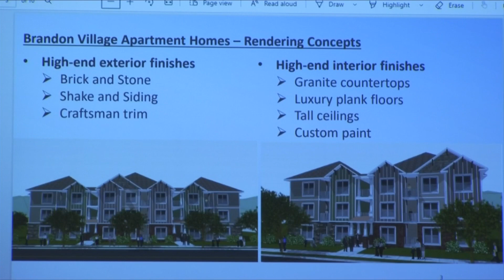Development drama continues in Roanoke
To develop or not develop? Nearby residents, the landowner and city officials have been going back-and-forth over that question for years when discussing the Brandon Avenue apartment project.